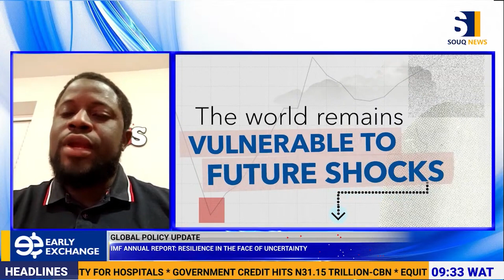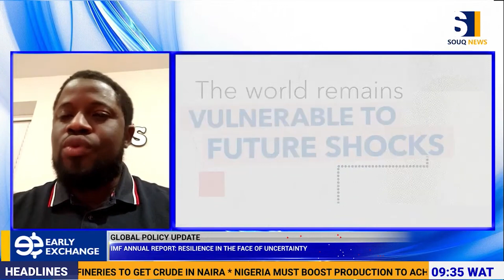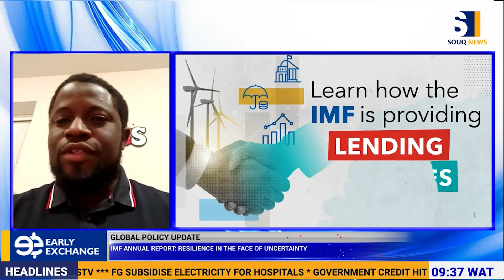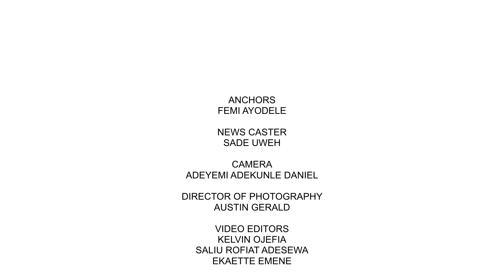IMF Annual Report: Resilience in the Face of Uncertainty | Early Exchange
On this edition of Early Exchange, Economic Analyst Dr Osaze Iyoha dives into the IMF Annual Report, Resilience in the Face of Uncertainty, offering expert insights on its global impact.